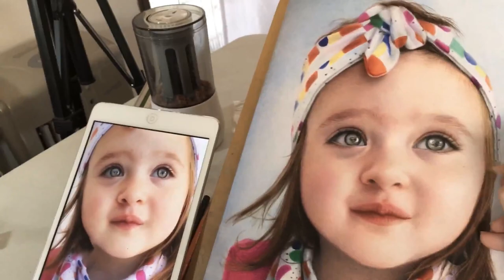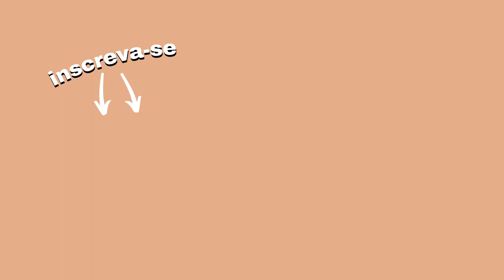7 coisas que você pode fazer para melhorar seus desenhos realistas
Hoje vou lhe contar 7 coisas que você pode fazer para melhorar seus desenhos realistas. Adquira cada vez mais habilidade!

CURSO DE RETRATO REALISTA A LÁPIS DE COR
🟢 APRENDA a fazer rostos incríveis a lápis de cor com o meu treinamento